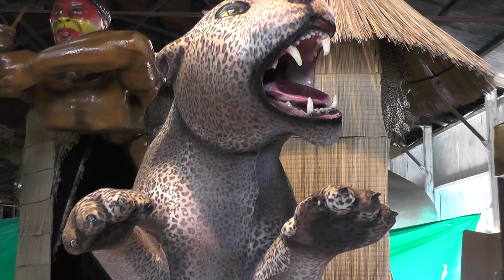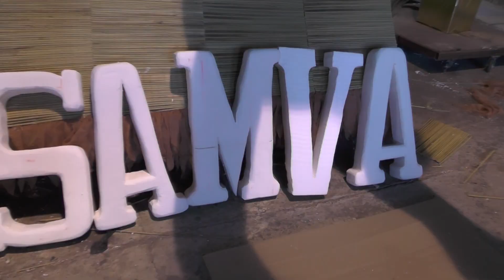Carros de Carnaval en Concordia